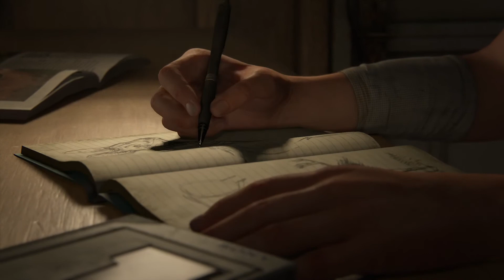The Last of Us™ Part II launch day video